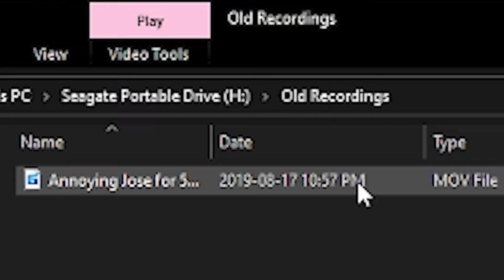I Played A Legend Of Zelda Song On LOOP To Annoy My Friend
Very short but heavily edited video today! This was two years ago and I finally got around to editing it with all the editing skills I picked up the last 6 months :) Hope you laughed just as much as I did!